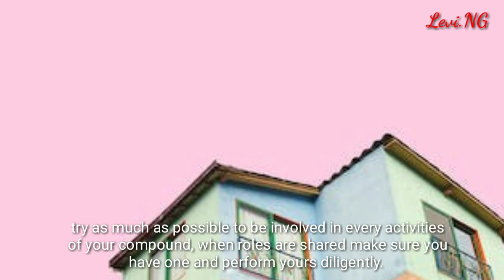HOW TO BEFRIEND YOUR LANDLORD'S WIFE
This short video will show you what to do to make your landlord's wife like you so much to share some of her secrets.

Most of the decisions that landlord's make come from their wives, hence tenants always wish to be close to their landlord's wife.

Getting close to your landlord's wife may fetch you some sort of favour from your landlord due to the woman~factor involved.